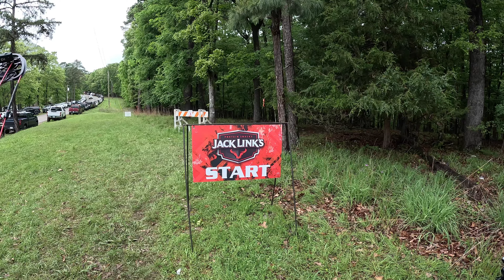Total Archery Challenge: 75 Targets, 2 Days! Beavers Bend Oklahoma.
Join us as we take on the Total Archery Challenge at Beavers Bend Oklahoma! Can we survive 75 targets in 2 days? Watch to find out!

CountrySide Adventures is proud to offer the best outdoor athlete supplements available: MTN Ops

For all of your Texas real estate/realtor needs, please contact,
Amy McFadden

Pelican 1745 AIR CASE

24 Pcs Steel 100 Grain Archery Arrow Field Points Field Tips - Practice Target

Easton Full Synthetic Arrow Lube

Easton Wedge Arrow Puller

Nockturnal Lighted Nocks for Arrows with .246 / .244/204 Inside Diameter

Archery Electric Arrow Shaft Cutter Mini Cut Off Saw Trimmer

Easton Axis Pro Shafts 400 1 doz.

AAE Hybrid 26 Vanes

AAE Max Weld Primer Pen

AAE Max Bond Glue .7 oz.

AAE Max Clean Arrow Wipes 10 pk.

Arizona Archery Enterprises MAX Adhesion KIT Fletching Glue, Primer Pen, Arrow Wipes for Vanes Fletches Application

AAE Max Impact Insert Glue .7 oz.

ACI Bitzenburger Jig W/Clamps Right Helical

YETI Tundra 35 Cooler

It's a ridiculous amount of work that typically involves high-dollar camera drops, blue-screen-of-death computer crashes, and at least one angry shotgun-wielding old Dude shouting, “Hey! Get the hell outta here!” Once the final video is posted, rewards here on YouTube can be few and far between (unless you are a masochist who enjoys being verbally abused by anonymous trolls for no reason).
JUST CLICKING THESE LINKS HELPS TO SUPPORT OUR SMALL CHANNEL. Think of this clicking like tipping - except that it doesn't cost you anything extra! Again, it doesn't cost you anything to click these links, and it's a great help to us. As always, be safe, and THANK YOU!

No weapon that is fashioned against you shall prosper, and you shall confute every tongue that rises against you in judgment. This is the heritage of the servants of the Lord and their vindication from me, says the Lord (Isaiah 54:17 NRSV)

00:00-Intro
02:54-Leupold Course
11:40-Jack Links Course
27:07-Sitka Course